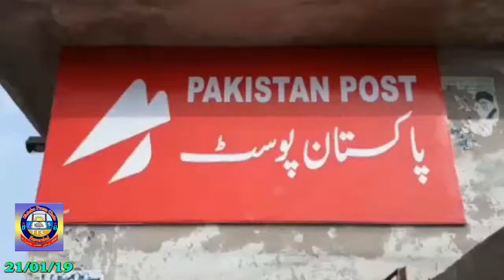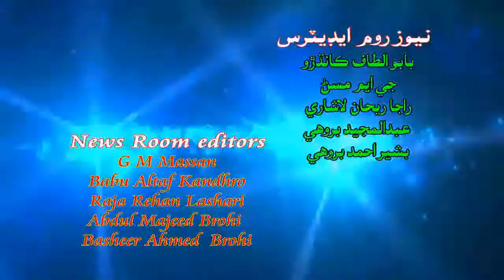Naseerabad samachaar 21 January 19